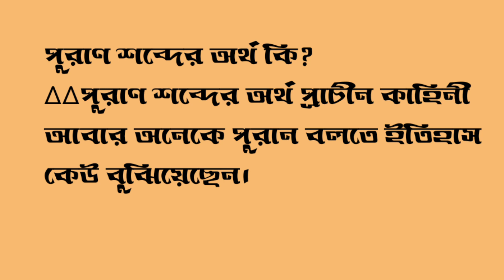puran shortvideo shorts